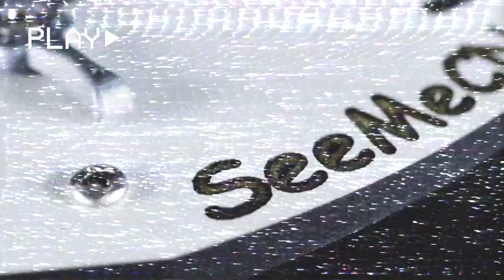SeeMeCNC RostockMAX V3.2 Delta 3D Printer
The RostockMAX v3.2 features a 32 bit Duet Wifi controller and our new SeeMeCNC SE300 hotend.  A quiet, smooth, and precise motion with superior cooling design of the SE300. The v3.2 is QUIET, about 1/4 the noise level of all previous RostockMAX and Orion 3D printers.

Follow us @SeeMeCNC
Like us Facebook.com/SeeMeCNC